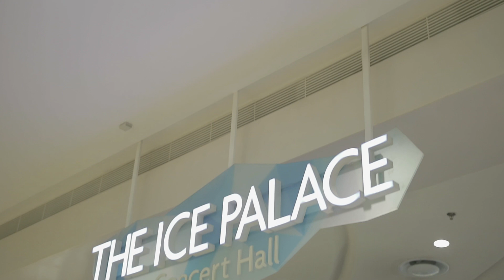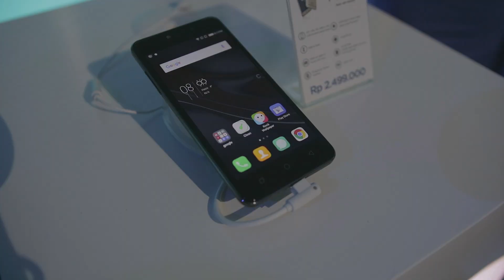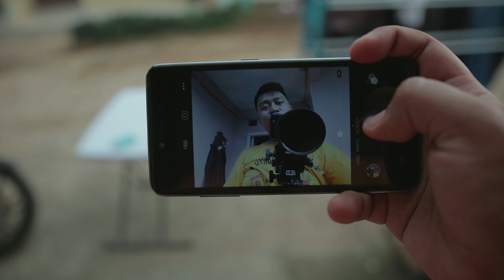Hands On Coolpad Fancy 3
Mau beli hape ini? Monggo